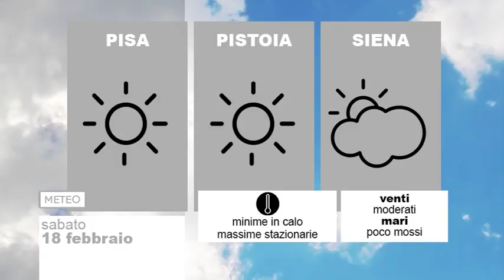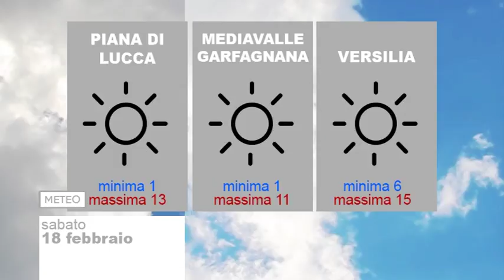Meteo 18/02/2017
NoiTv